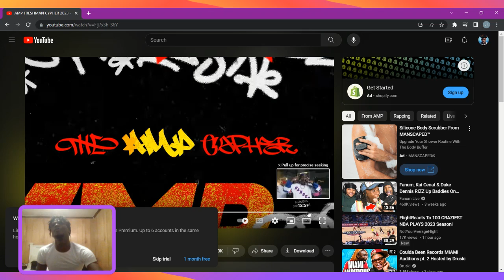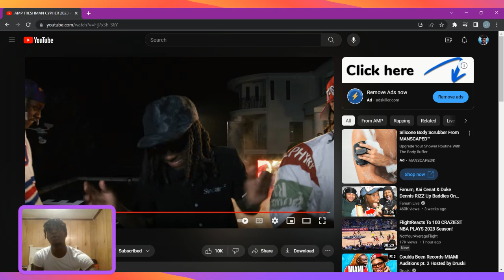"THIS JUST TUFF!!" AMP FRESHMAN CYPHER 2023 | REACTION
CYHPER WENT CRAZY!!